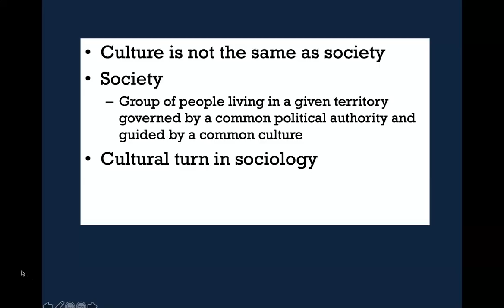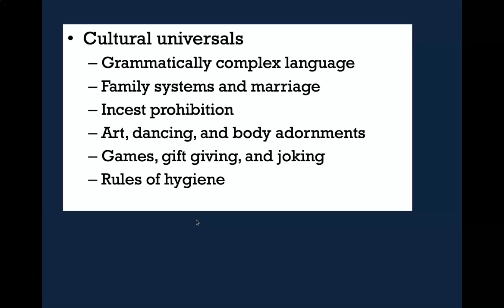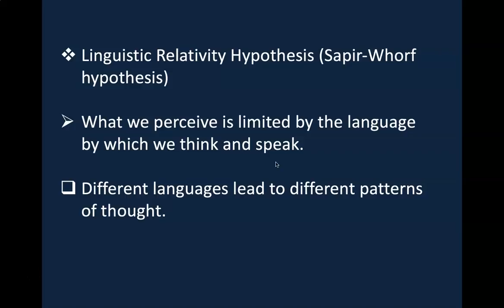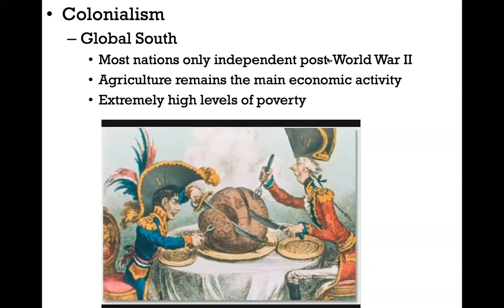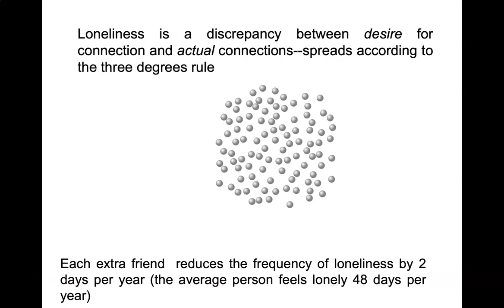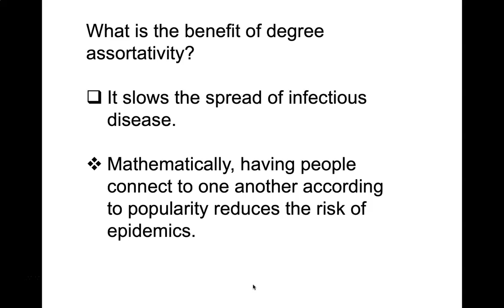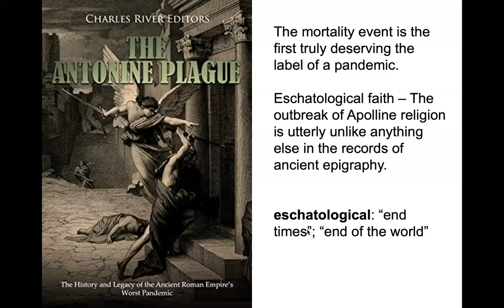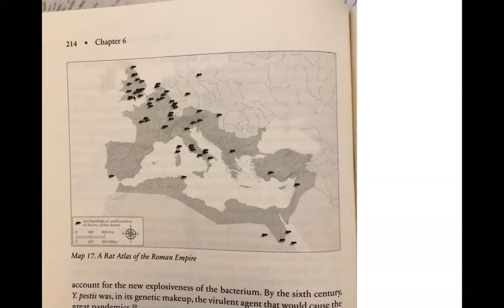SOC 1 Culture and Society Lecture Part 1